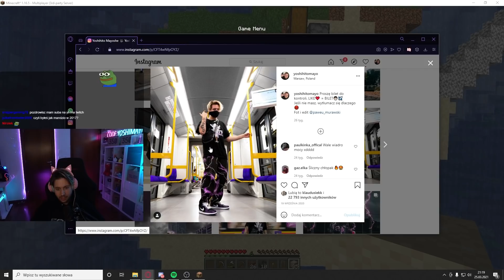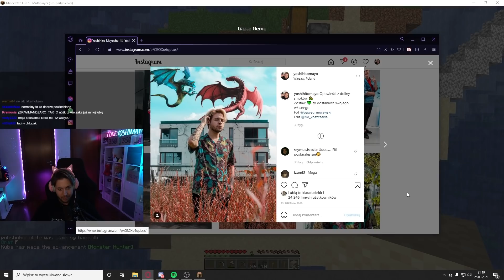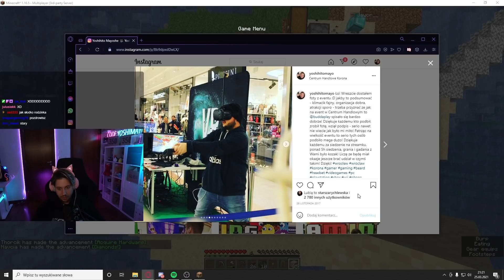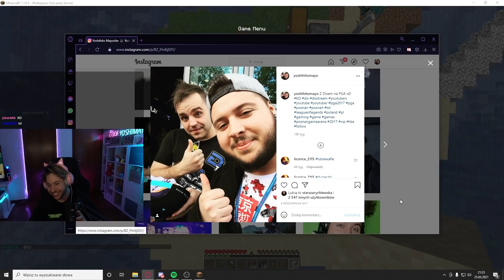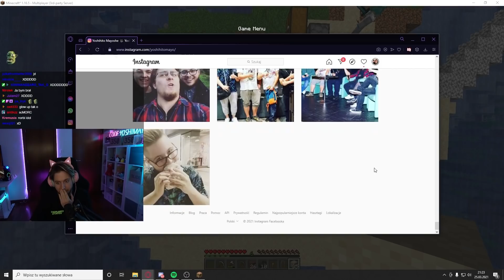YOSHI O SWOJEJ OTYŁOŚCI i chorobie (kiedyś 108kg czyli 40kg więcej)